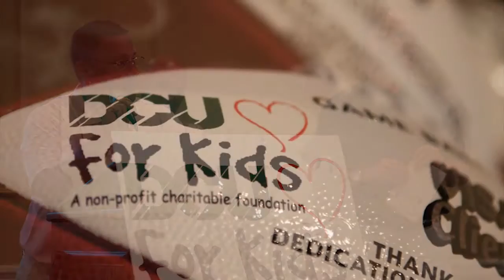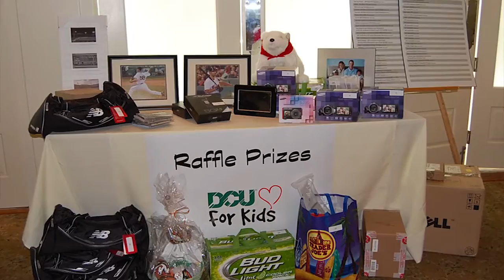The DCU Way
At DCU, we're committed to making a meaningful and positive contribution to the individuals, families, businesses and communities that make us who we are. We've grown to become New England's largest credit union by not only delivering exceptional banking products and services, but also genuinely caring about the financial well being and opinions of our members. That's Banking -- The DCU Way.

The DCU Way revolves around three principles that guide the decisions and behavior of everyone at DCU:

A core value of each and every employee at DCU is to invest in and give back to the communities that our members work and live in. We do this through member education, monetary donations, and volunteer support.

In 2005, recognizing the importance of supporting organizations that make a difference in the communities they are a part of, DCU incorporated DCU for Kids, a non-profit 501(c)3 charitable foundation for distribution to deserving causes and charities benefiting children and families.

DCU is committed to promoting educational programs that provide the knowledge, skills, and resources to ensure everyone has an equal chance to succeed. Our commitment to education extends outside the realm of financial literacy and we continue to spearhead new initiatives that advance educational opportunities and help community members achieve their goals.

We're proud of our accomplishments in YOUR community and look forward to making an even greater difference today, tomorrow, and each time you see or speak to one of us.

Digital Federal Credit Union, better known as DCU, is a full-service, not for profit financial institution cooperatively owned by and operated for its members based in Marlborough, MA. Since being chartered in October 1979, DCU has been chosen as the credit union for employees and members of more than 700 companies and organizations along with their families. DCU, the largest credit union in New England and among the top 20 nationally, and serves over 500,000 members in all 50 states. National Credit Union Administration, a U.S. Government Agency. DCU is an Equal Housing Lender.